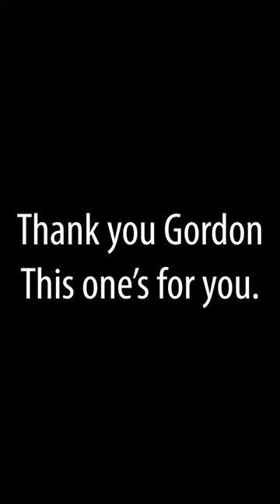An Important Story About A Very Old Hammer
Become a member for extra videos and information! It also really helps around here for the horses and helps me make more and better videos for this channel

If you're looking for specific answers to specific questions, try our second channel Stable Horse Training Academy